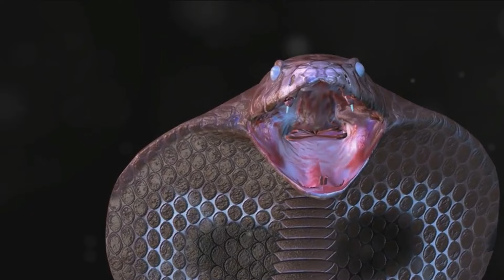The 10 Most Dangerous Creatures In the world